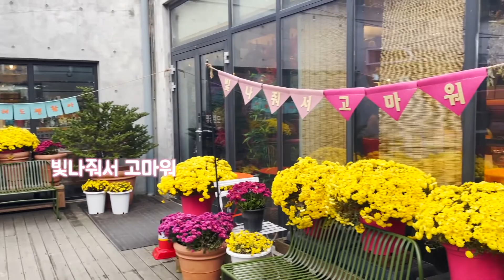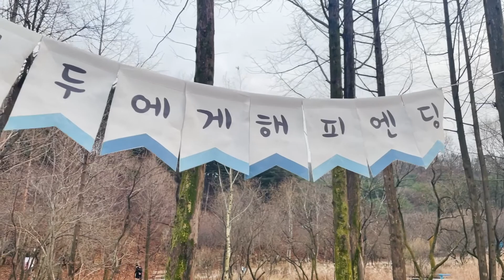강아지의 발꼬락이 노랗게 된 이유는?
포천 평강랜드에 다녀왔어요! 점점 발이 노랗게 변해가는 루야와 함께 평강랜드 구경 떠나요XD

귀염곰탱이 루야의 일상을 담는 Hallo Lujah입니다!